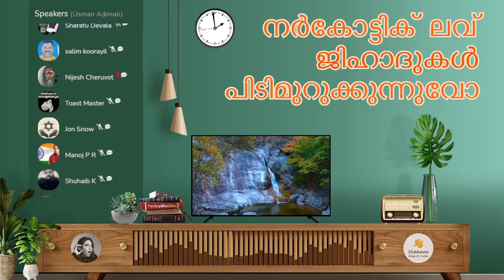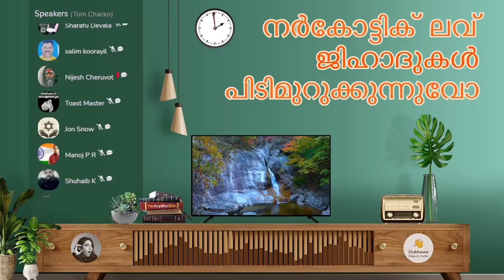അച്ചായത്തി പെണ്ണിനെ വളച്ചെടുക്കാൻ ഇത്ര എളുപ്പമോ? | Clubhouse Discussion